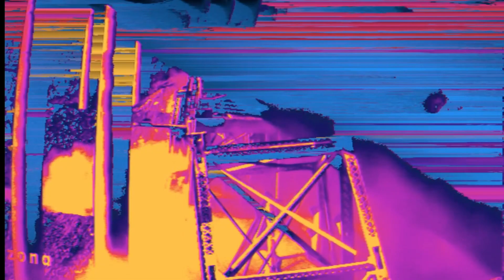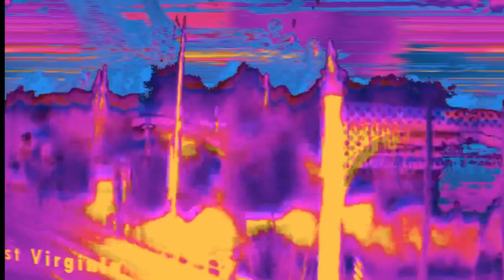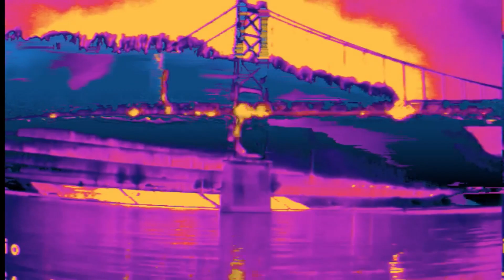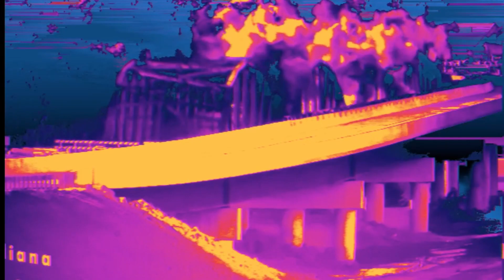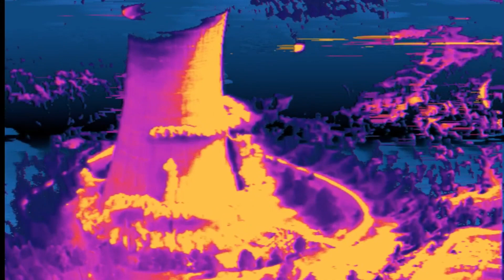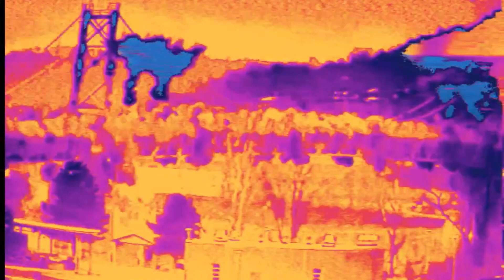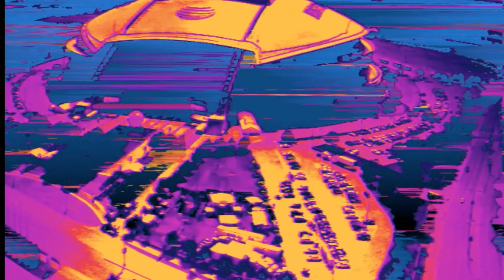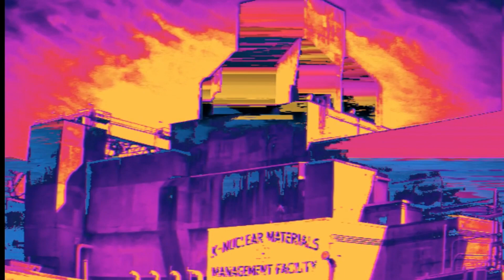Darkness Was Here Yesterday | O Yuki Conjugate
Tropic